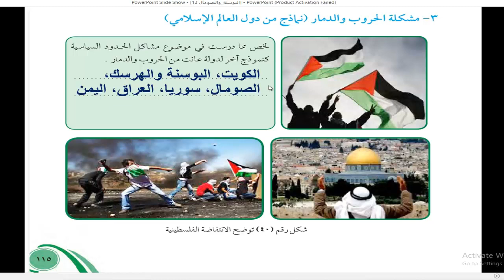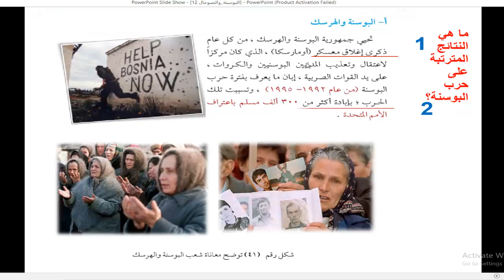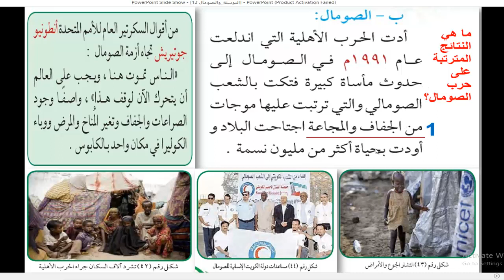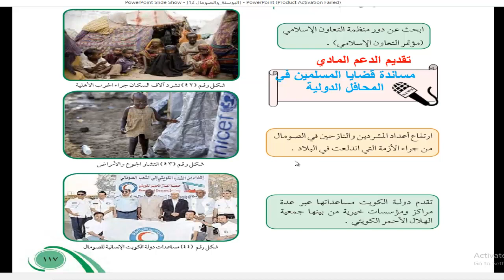الصف الثامن اجتماعيات الدرس 6 مشكلة الحروب والدمار